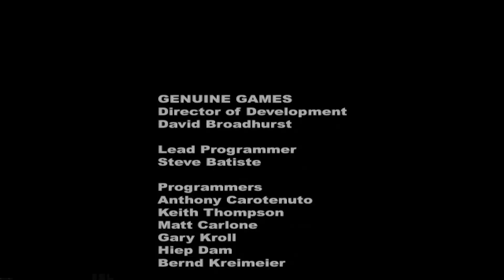Is Fight Club Worth Playing?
They made a Fight Club video game? Yeah, I'm just as surprised as you.